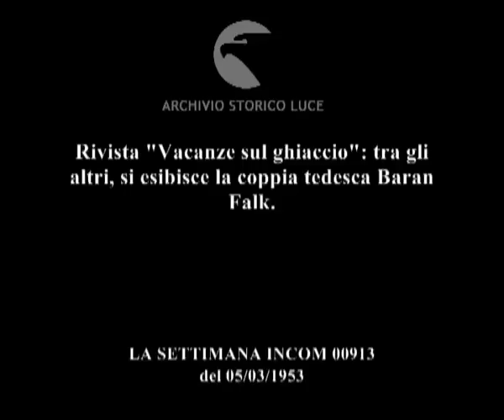Rivista sul ghiaccio.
Rivista "Vacanze sul ghiaccio": tra gli altri, si esibisce la coppia tedesca Baran Falk.
Descrizione sequenze:ballerine con costumi di scena creano figure sulla pista di ghiaccio ; ballerini ballano accanto a coppe di champagne che fanno parte della scenografia ; fasci di luce dei fari ; coppia di pattinatori si esibisce in numeri acrobatici e in figure sul ghiaccio ; due pattinatori vestiti da clown si esibiscono sul ghiaccio; uno dei due tiene per i piedi l'altro che si lascia roteare sulla pista sollevato da terra ;